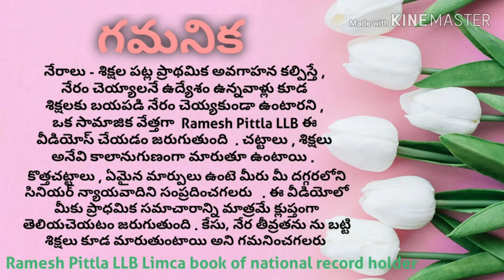Punishment For unlawful assembly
Punishment.—Whoever is a member of an unlawful assembly, shall be punished with imprisonment of either description for a term which may extend to six months, or with fine, or with both.
IPC 143 in Telugu by Ramesh Pittla LLB IPC Section 143 RameshPittla Pittla IPC143 IPC 143 in Telugu by Ramesh Pittla LLB IPC Section 143 RameshPittla Pittla IPC143#